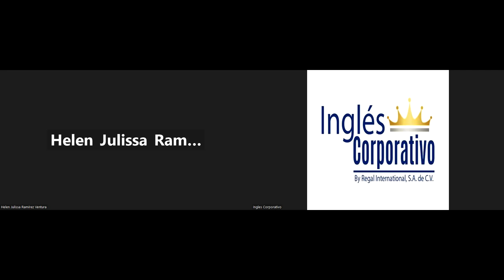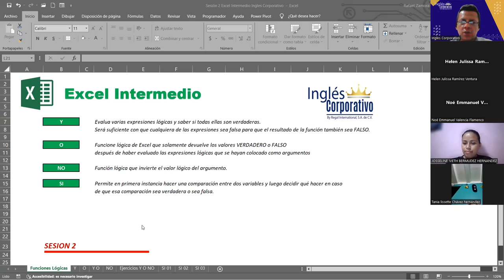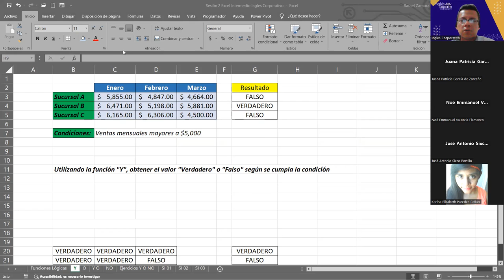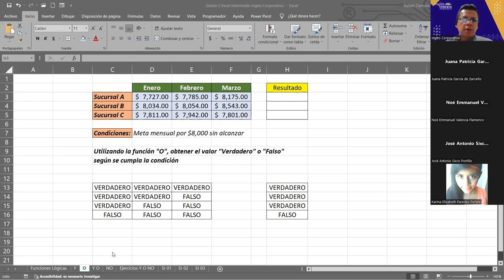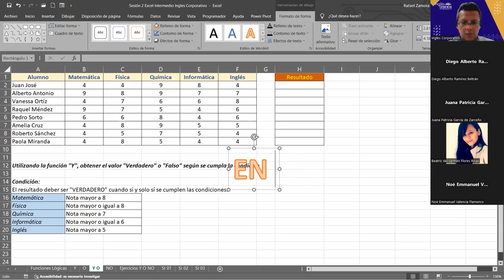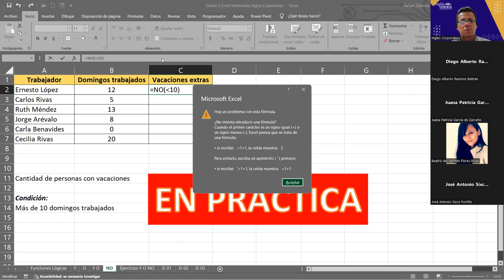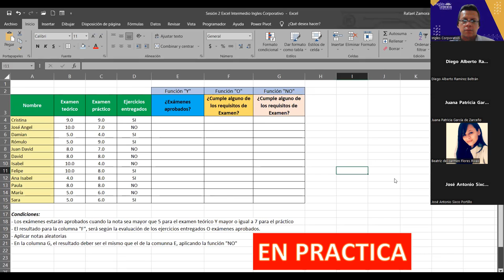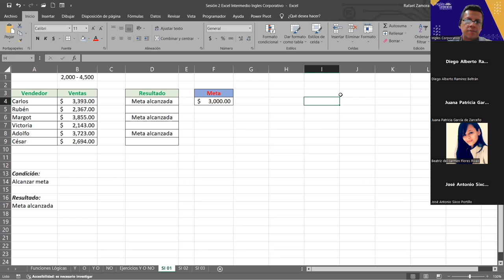SESION 2 27/09/2023-IC29811-0032-2023-ZAMORA-Función Si (función lógica verdadero o falso)